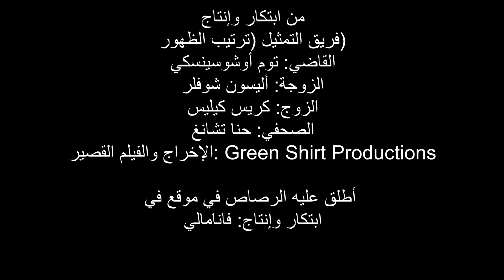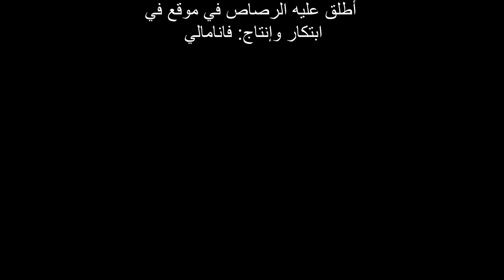زواج المثليين (Gay Marriage)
لقد دمر قانون زواج المثليين الزواج التقليدي ويتحمل أحد الزوجين العبء الأكبر لهذا الدمار